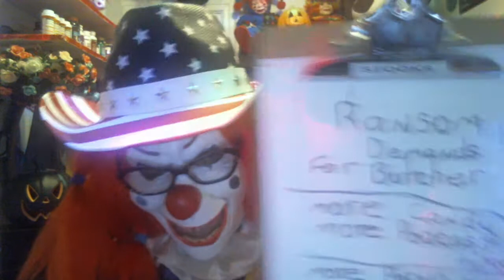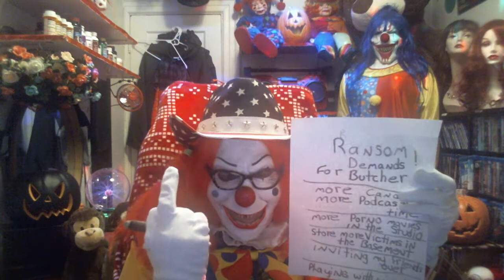Penny - (The Lonely Clown) _ Damn You - Mr Myers _ Yes I Will Meet Your Ransom Demands _ ASSWIPE !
Penny - (The Lonely Clown) - Ransom Demands _ Damn You - Mr Myers !  Yes I Will Meet Your Ransom Demands For  Butcher _ YOU ASSWIPE !
Bradley Enfield
© Copyright / All Videos / Images & Content !
Emails
Recording Date
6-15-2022